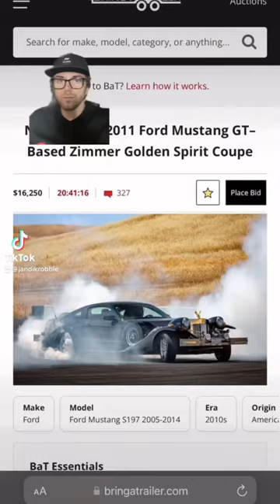Is the Zimmer Mustang the ugliest or coolest car ever? I want it